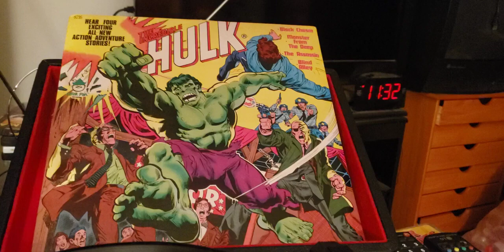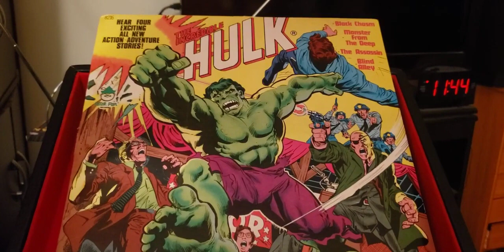episode 734 the incredible hulk black chasm 1978 record